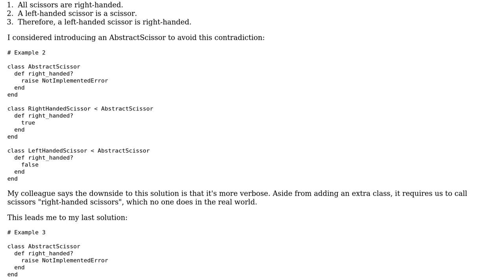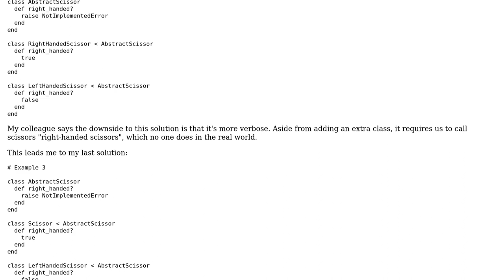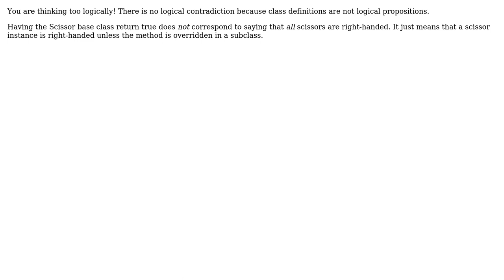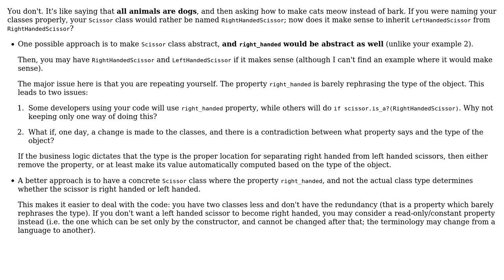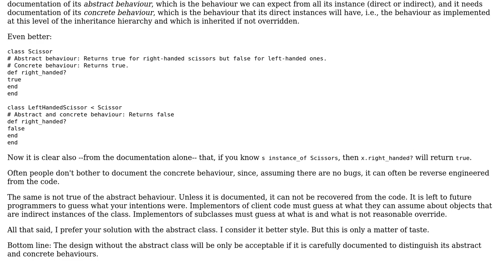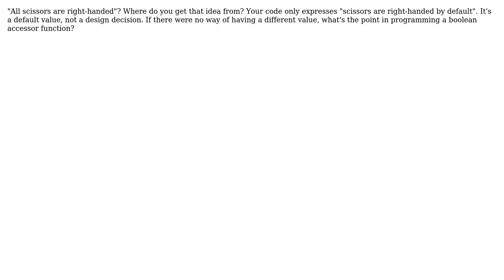Software Engineering: How do I design a subclass whose method contradicts its superclass?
With thanks & praise to God, and with thanks to the many people who have made this project possible! | Content (except music & images) licensed under CC BY-SA | Music | Images & others | With thanks to user Theodore Norvell user Remi user Kilian Foth user Jon Hanna user Jirka Hanika user JacquesB user hijarian user gsmendoza user Arseni Mourzenko user Alex and the Stack Exchange Network Trademarks are property of their respective owners. You are responsible for your own actions.